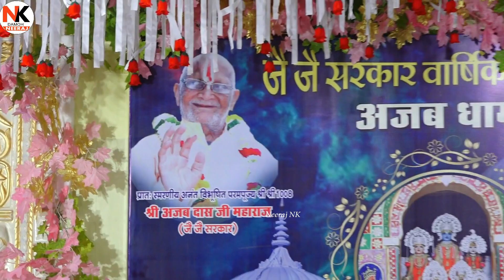राकेश राजा ने फिर एक बार तहलका मचा दिया जै जै सरकार अजब धाम फतेहपुर मे धमाकेदार प्रस्तुति दी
Welcom to Culture of Bundelkhand Traditional Folk Songs , Devotional Songs , Alha Udal , Rai , Kirtan , Diwari , Bundeli lokgeet , Songs , Nautanki , Drama , Devi geet , Bhagat , Bhajan , Gajal , Faag rai , Desi rai , Festivals , New Program

Enjoy More Hits Songs________